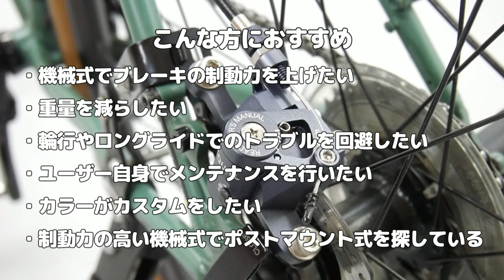Mechanical Disc Brakes from Japan. GROWTAC EQUAL. Although it is mechanical, Hydraulic braking force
It is a fun explanation of information on bicycles and bicycle parts.
We also provide information on tours, cycling, how-to, etc.
Updated every day.